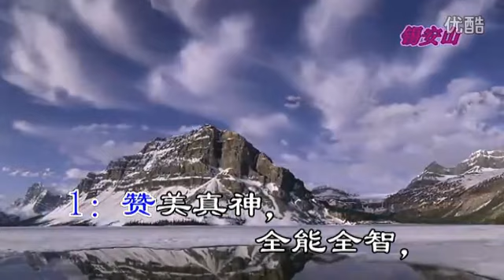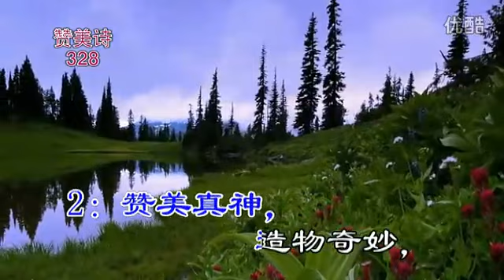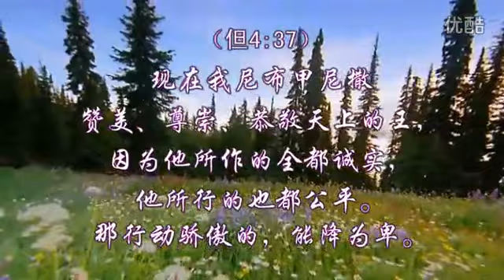MTV328赞美真神创造主